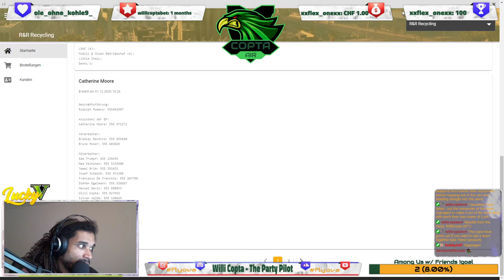Just Dweet Rasta [LuckyV]